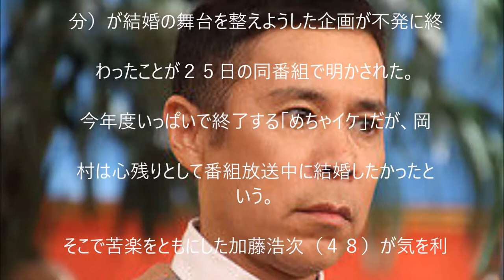【悲報】めちゃイケ岡村隆史、川田裕美とのデート企画のオファーを断られた理由・・・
UC6MWunFaUb7723WjPq_Xn_Q?disable_polymer=true